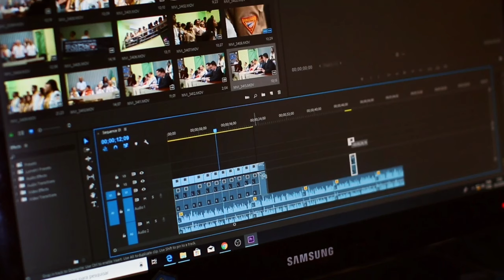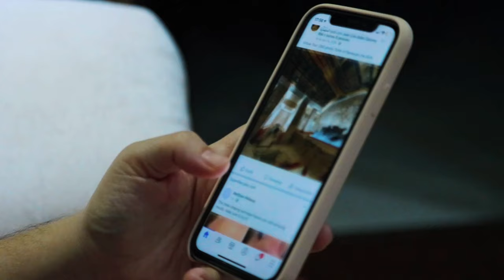Magic Mushrooms Changed my Life (& overcoming anxiety)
So I did magic mushrooms and this was my experience! 🍄🍄🍄

Please do your research, be safe and always ask an expert before messing with any psychedelic drugs - this is not me endorsing it, simply the experience I went through :)